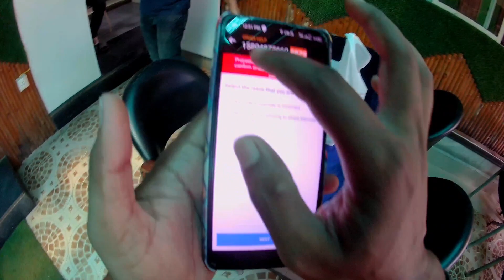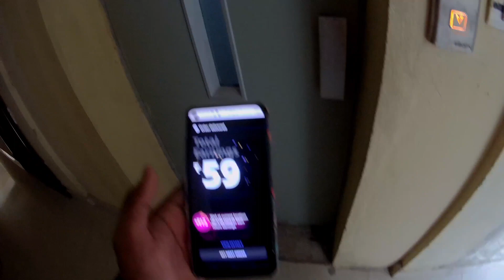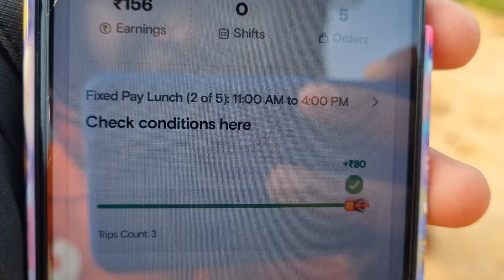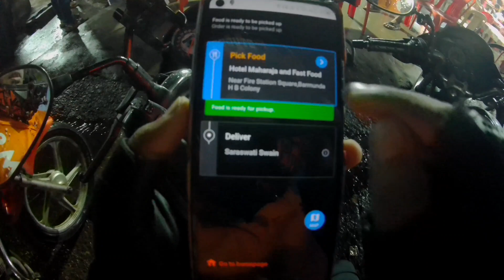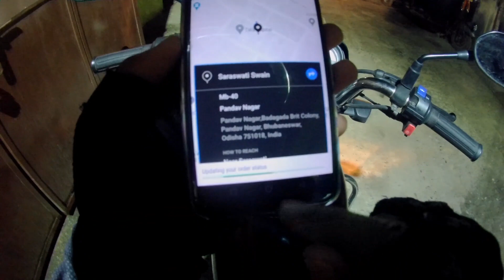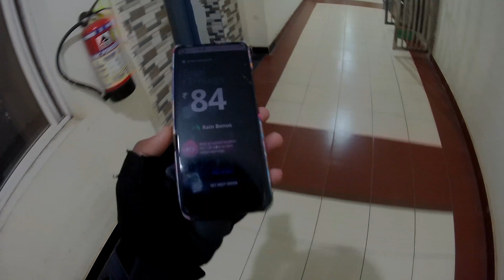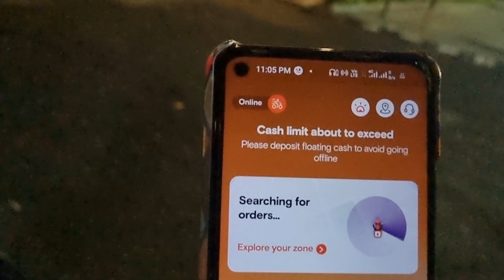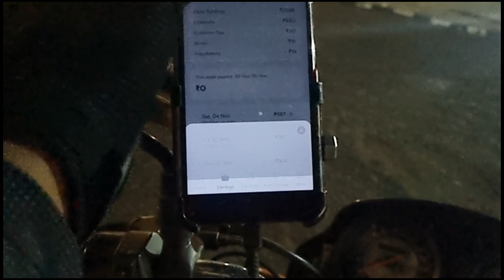Food Delivery Job Me 10:30 Ghanta Kaam Karke Kitna Kamaya Aaj ❓️❓️❓️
Food Delivery Boy Ka Earning
Part time job in swiggy Delivery

🟡 God Bless You Guys Lots Of Love ❤️